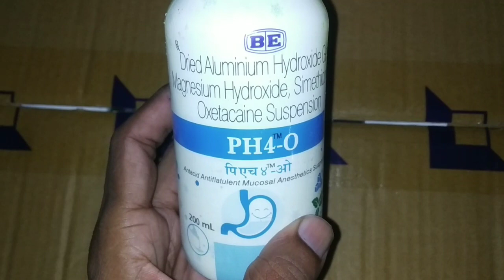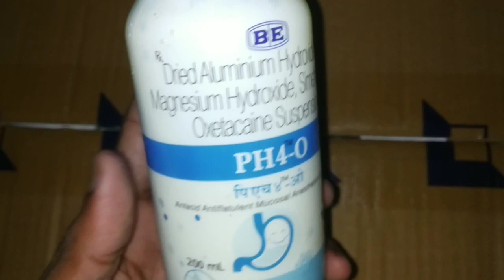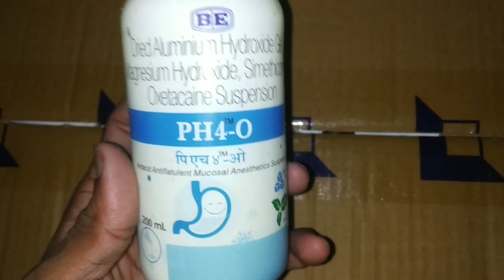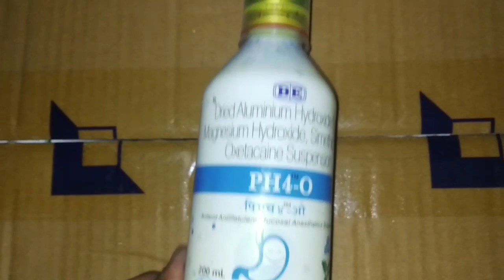Ph4 o syrup|ph4 o suspension uses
ph4 o syrup.
ph4 o syrup kis kaam aata hai.